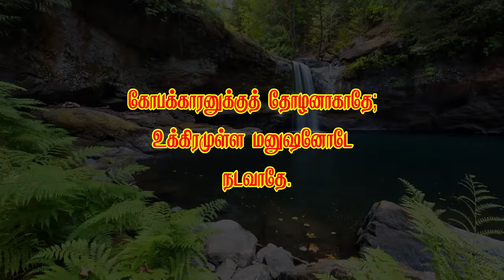வேதத்தின் இரகசியம்-767 *இப்படிப்பட்ட மனிதர்களோடு நண்பராக இருக்க கூடாது*